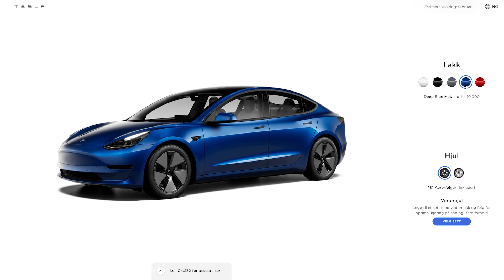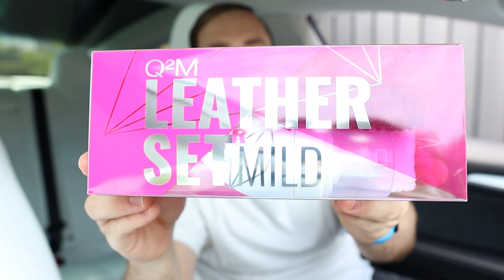Белые сидения Tesla спустя год - Чистка и состояние белого интерьера Tesla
Реферальна програма Tesla знову працює! Отримайте знижку 500 $/€ при купівлі Model 3/Y або 1000 $/€ при купівлі Model S/X:

В этом видео я покажу в каком состоянии находится белый интерьер Tesla Model 3 после года активного использования автомобиля.
Изначально я сомневался в практичности белых сидений и их устойчивости к загрязнениям, но был приятно удивлен когда понял насколько легко они очищаются, что я покажу в данном видео.